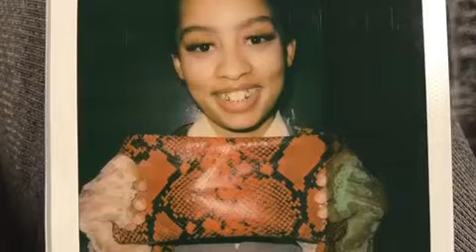Eastern Connecticut State University Fashion Show Recap 2020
This year I was invited and participated in the ECSU BSU Fashion Show. This is a little behind the scenes action. Enjoy